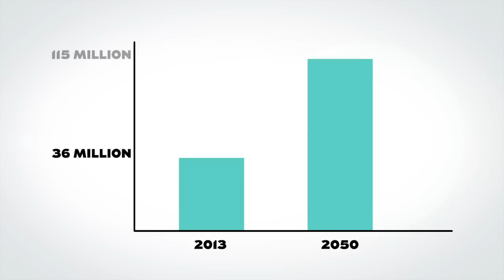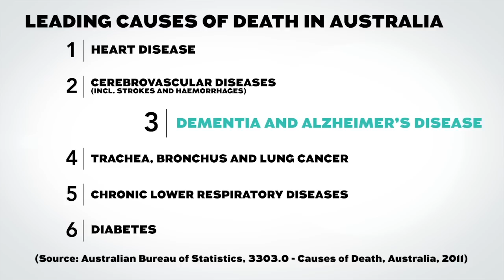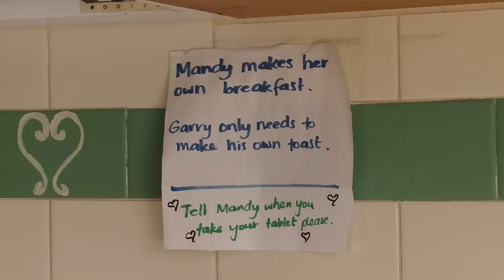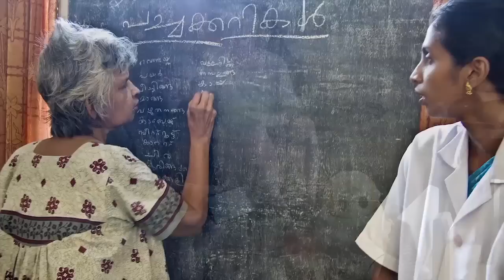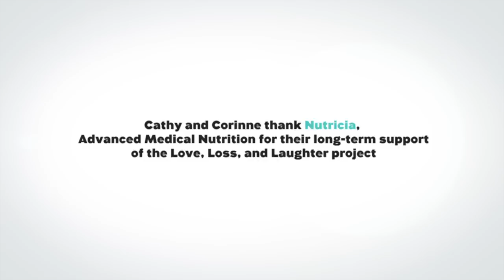Love, Loss & Laughter - Living with Dementia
Alzheimer's Australia is now known as Dementia Australia.

A filmmaker's devotion to her grandmother, who has been living with dementia for 15 years, has been the inspiration behind a film that shares the story of the international photographic exhibition, Love, Loss and Laughter: Seeing Dementia Differently.
Corinne Maunder, Producer, Fire Films, said the Love, Loss and Laughter exhibition presented an ideal opportunity to create a meaningful piece about dementia.
As an entry in the inaugural Reel Health International Health Short Film Festival, the film explores the messages behind the photos that are currently on a six month tour in Australia.
"While making the film I learnt that even though dementia is a condition that people live with, it doesn't mean a person should be isolated from the everyday activities that they can still enjoy in so many ways.
"The project made me appreciate even more, the time that I have with my grandmother and my mother and aunt's unswerving dedication as carers," Ms Maunder said.
American sociologist and social photographer, Cathy Greenblat took the photographs in the United States,  France, India, Japan, the Dominican Republic, Canada, Monaco and more recently, in Australia. The exhibition has already touched the hearts of thousands of people as it has travelled throughout the America, Asia and Europe. A book of the same title was published in 2012 by Globe Pequot Press, USA.
"I am thrilled with the film. Corinne has captured the essence of what I am trying to convey through the exhibit and the book - fostering awareness and reducing the stigma."  Ms Greenblat said.
"This film will help to share the message globally that people with dementia remain, first and foremost, human beings and should not be defined by their condition," said Ita Buttrose, Alzheimer's Australia National President and 2013 Australian of the Year.
Almost 100 photographs of people living with dementia are included in the exhibition. The images offer a unique, compassionate and positive portrayal of people living with dementia.
 "The person that is your mother, your wife, your brother or somebody, is still there. They just may not be able to show us that in the same way," Ms Greenblat explained.
 "They may not later remember the details of an activity but through their mood and behaviour we can often observe that they are aware that they have had a joyous experience. I like to teach this through my photos."
"The photographs illustrate that people with dementia continue to have needs around social interaction and engagement in much the same way as everybody else," Ms Greenblat said.

The film was screened at the Reel Health International Health Short Film Festival, Australian Centre for the Moving Image, Federation Square Melbourne, Australia on 14 October 2013.

To find out more about the photographs and book of Love, Loss and Laughter: Seeing Dementia Differently